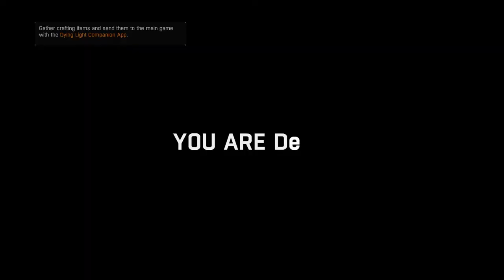Dying Light Walkthrough - PART 22 - BROADCAST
Dying Light Gameplay Walkthrough Part 22 includes the quest...

The Museum
Broadcast

This walkthrough for Dying Light on the PS4, Xbox One and PC will include the Full Game, Main Campaign, Story Missions, Side Missions, Collectibles, Gameplay and Ending.

Dying Light is a 2015 survival horror video game developed by Techland and published by Warner Bros. Interactive Entertainment. The game's story revolves around an undercover agent named Kyle Crane who is sent to infiltrate a quarantine zone in a Middle-eastern city called Harran. It features an enemy-infested, open-world city with a dynamic day–night cycle, in which zombies are slow and clumsy during daytime but become extremely aggressive at night. The gameplay is focused on weapons-based combat and parkour, allowing players to either fight or flight when presented with dangers.

In the city of Harran, a mysterious viral outbreak has turned most of the population into hyper-aggressive zombie-like creatures, forcing Harran's Defence Ministry to quarantine parts of the city. The Global Relief Effort (GRE) assists survivors still trapped in the city by regularly airdropping supplies. Players assume the role of Kyle Crane, an undercover GRE operative sent to infiltrate the quarantine zone to find Kadir "Rais" Suleiman, a political figure gone rogue who has a file that could destroy the organisation's reputation. When Crane arrives, he must decide between completing his mission or helping the survivors.